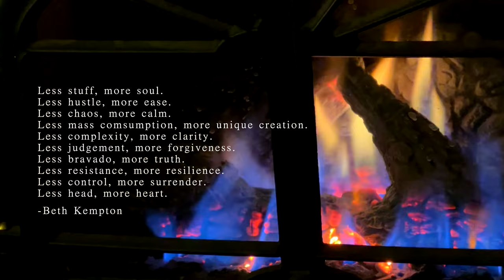Oregon Travel Vlog - Cannon Beach | Pacific North West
We spent a relaxing day in Cannon Beach, Oregon. Dined at Wayfarer restaurant and grilled steak from a local grocery store.

Hi! We spent a day at Cannon beach Oregon, It was very relaxing and I wanted to share this experience with you.  I am so excited to start this youtube journey. ❤

▶MUSIC
・Ballerina/ Yehezkel
・Serenade/ Megan Wofford
・Morning Star/Megan Wofford
・Uprise / Megan Wofford
・Fade to Green/ Christophe Gorman